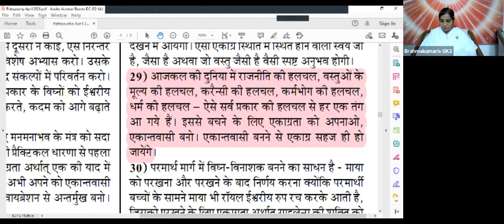29 April - Saakar Murli - BK Sister Sangeeta